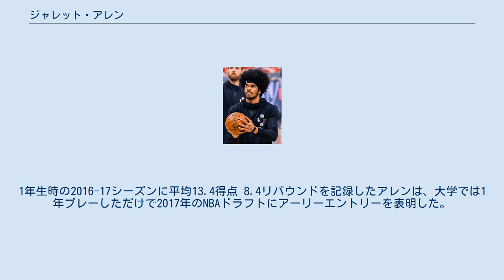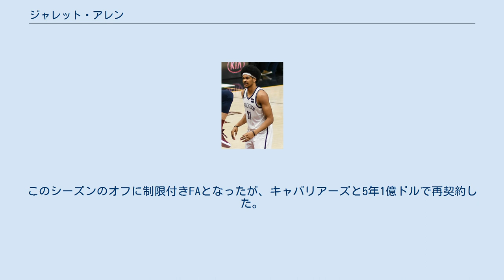ジャレット・アレン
ジャレット・アレン (Jarrett Allen , 1998年4月21日 - )は、アメリカ合衆国・テキサス州オースティン出身のバスケットボール選手。
NBAのクリーブランド・キャバリアーズに所属している。
 テキサス州オースティンの高校時代の2016年に、マクダナルズ・オール・アメリカンゲームの出場メンバーに選出されるなど、注目されたアレンは、大学も地元のテキサス大学に進学。
1年生時の2016-17シーズンに平均13.4得点 8.4リバウンドを記録したアレンは、大学では1年プレーしただけで2017年のNBAドラフトにアーリーエントリーを表明した。
 ドラフト全体22位でブルックリン・ネッツから指名された。
 2018年のアレン 2019年1月16日のヒューストン・ロケッツ戦で20得点と、キャリアハイとなる24リバウンドを記録した。
 2021年1月14日にネッツとクリーブランド・キャバリアーズ、ヒューストン・ロケッツ、インディアナ・ペイサーズの4チームが絡む大型トレードで、トーリアン・プリンスとともにキャバリアーズに移籍した。
このシーズンのオフに制限付きFAとなったが、キャバリアーズと5年1億ドルで再契約した。